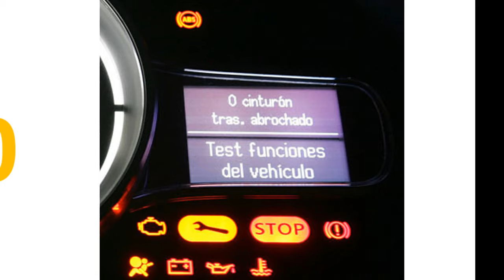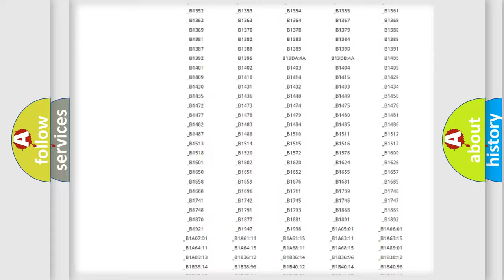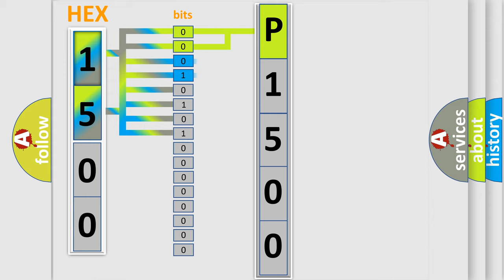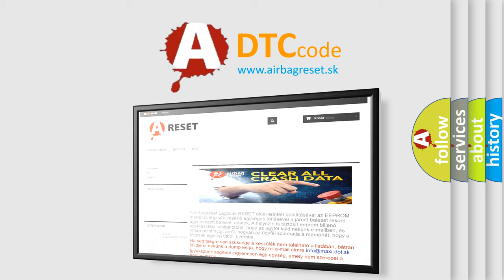DTC Jeep P1500 Short Explanation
Contents:
0:21 Basic DTC analysis according to OBD2 protocol standard.
1:48 Insight into programming
2:58 A diagnostically understandable description of the Diagnostic Trouble Code
3:05 Basic error definition

Make
Jeep
Code
P1500
Definition
No Cluster Bus Message
Cause